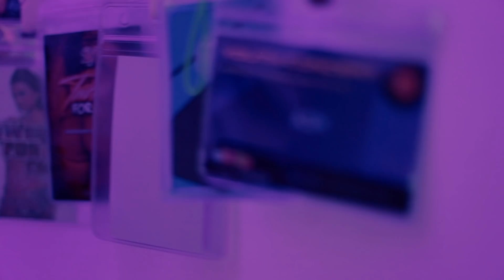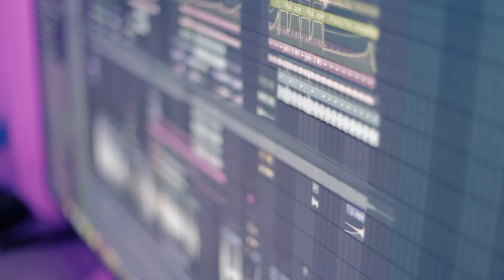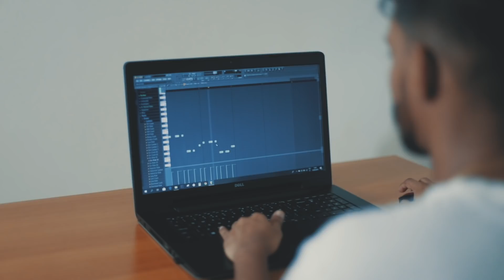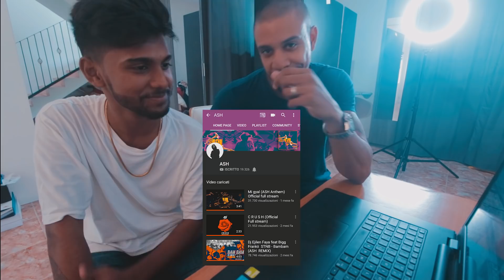ASH COMPOSE ENE LA MIZIK DANS 3O MINUTE!!!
😎NOUS ZWEN DANS PROCHAIN VLOG!!!😎